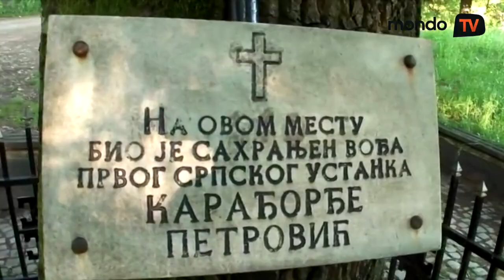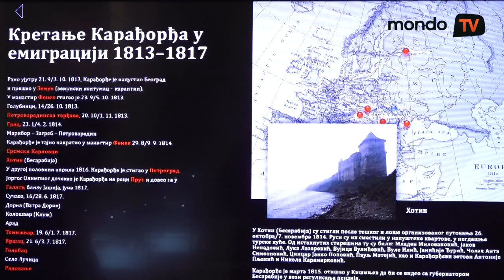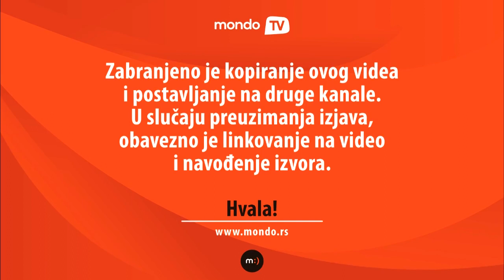Karađorđe je bio visok 1.90m i otporan na metke! | Mondo TV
Zbog čega je Karađorđe ubijen sekirom, a ne puškom, koja žena je zaslužna što je dobio dostojan grob i kako je na porodicu Karađorđević bačeno prokletstvo, saznaćete u prilogu i ako posetite izložbu u Istorijskom muzeju Srbije!